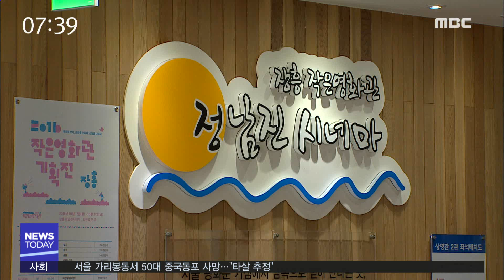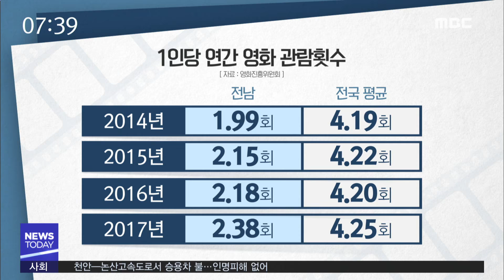우리 동네에도 극장이.. - R (181108목/뉴스투데이)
가까이 극장이 없어 영화보는 일이 연례행사였던 전남이지만,
그래도 영화보는 횟수가 꾸준히 늘고 있습니다.
작은 영화관을 중심으로 영화 문화를
즐길 수 있는 기회가 커지고 있기 때문입니다.

장용기 기자가 보도합니다.
◀ＥＮＤ▶

◀ＶＣＲ▶
전남의 3번째 작은영화관인
진도 아리랑 시네마.

1978년 극장이 폐관한뒤 근 40년 만인
지난해 여름 진도에 생긴 영화관입니다.

개봉 영화를 보러 목포의 극장까지
가야했던 불편은 사라졌습니다.

1년 만에 극장을 찾은 이용객이
진도군 인구수의 2배가 넘는 7만 명을
넘어섰습니다.

◀ＩＮＴ▶조기필 / 진도 고군면
"시간이 있으면 가서 술이나 먹고, 쓸 데 없는
이야기나 하고 농한기 돌아오면 그랬는데...
농한기에 이런 좋은 극장이 생겼으니까 많이
우리가 활용을..."

전라남도가 극장이 없는 곳에
작은 영화관을 만들기 시작한 건
지난 2014년.

장흥을 시작으로 고흥과 완도, 곡성,
화순 등에 극장이 생겼고,
다음 달 보성에 작은 영화관 7호점이
문을 열 예정입니다.

'작은 영화관' 명칭처럼 100석 안팎의,
소규모이지만 지역 문화생활에 기여하고
있습니다.

한 사람이 1년동안 극장 가는 일이
여전히 전국에서 가장 적은 전남이지만,
꾸준히 영화 관람횟수는 늘고 있습니다.
(C/G)
(1인당 연간 영화 관람횟수)
자료:영화진흥위원회
전남 전국 평균
2014년 1.99회 4.19회
2015년 2.15회 4.22회
2016년 2.18회 4.20회
2017년 2.38회 4.25회

◀ＩＮＴ▶고유경 / 전남도청 문화예술과
"가격도 민간 영화관보다 저렴하고 접근성이
좋아서 관람객이 지금도 많이 늘어나고
있습니다"

아직도 전남 22개 시군 가운데
9곳 주민들은 영화를 보기 위해
영화관이 있는 다른 지역으로 가야 합니다.
MBC뉴스 장용기 입니다. //